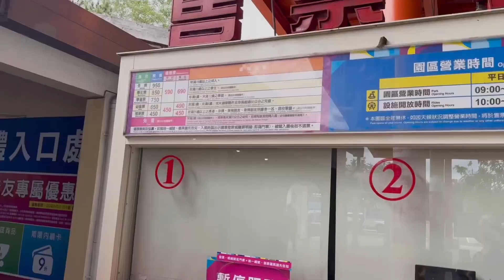#129 廢油那表妹和我重遊小時候去的小人國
￼￼小人國雖然￼簡陋但是在平常的日子裡都沒有人完全不用排隊，真是舒壓
￼這是一個非常適合帶七歲以下小孩去的地方